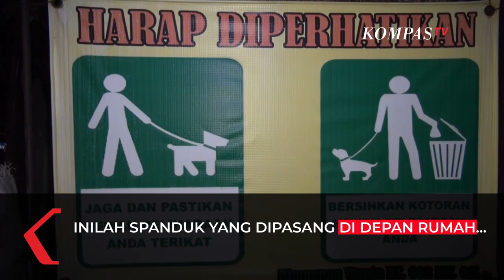Penampakan Spanduk Larang Anjing BAB dan Risikonya di Rumah Pelaku Penganiayaan Tetangga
JAKARTA, KOMPAS.TV  Inilah spanduk yang dipasang di depan rumah pelaku penganiayaan tetangga hingga tewas akibat cekcok masalah kotoran hewan peliharaan.

Spanduk tersebut berisi larangan anjing buang air besar. Spanduk itu juga berisi ingatkan risikonya jika mengabaikan hal tersebut.

"Dilarang keras membawa anjing untuk BAB/ BAK di depan dinding/ pagar rumah warga atau di jalan umum. Mengabaikan hal ini berarti Anda siap dengan resikonya," tulis spanduk tersebut.

Sebelumnya, pelaku berinisial JA tak terima seorang bocah perempuan 12 tahun membawa anjingnya yang tak sengaja buang air besar di depan rumahnya.

Tak terima, pelaku memaki anak korban yang masih berusia 12 tahun, bahkan hingga menyuruhnya mencuci jalanan bekas kotoran hewan peliharaannya.

Tak terima anaknya dimaki pelaku, korban Agus Tanu Hamdani mendatangi rumah pelaku. Namun, justru terjadi percekcokan hingga korban akhirnya dipukul tersangka hingga tak sadarkan diri.

Oleh warga, korban dibawa ke rumah sakit. Namun, korban meninggal dunia setelah sempat mendapatkan tindakan medis.

Dalam kasus ini, JA telah ditahan di Mapolsek Cengkareng, Jakarta Barat. Ia dijerat dengan pasal 351 ayat 3 tentang penganiayaan yang menyebabkan korban hingga meninggal dunia dengan ancaman pidana 7 tahun penjara.